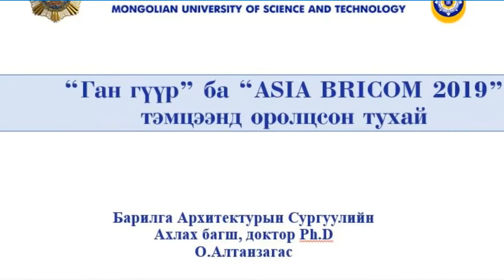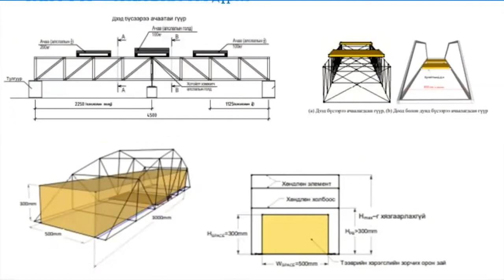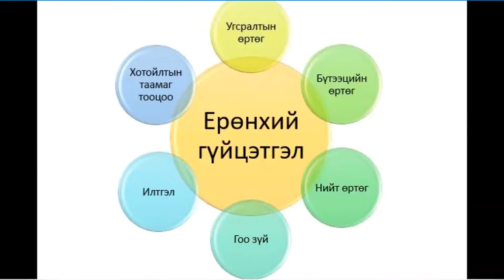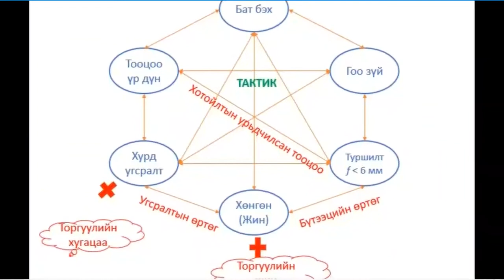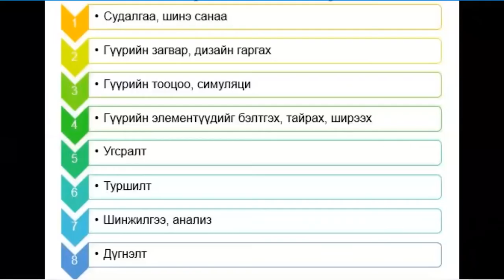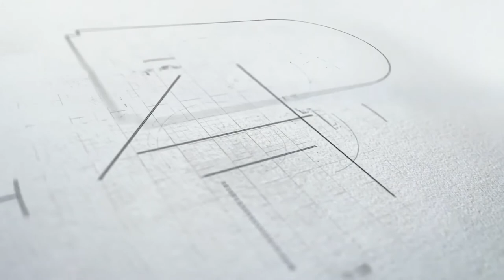IV.9 О.Алтанзагас "Бүтээлч сэтгэлгээ хөгжүүлж байгаа туршлага"